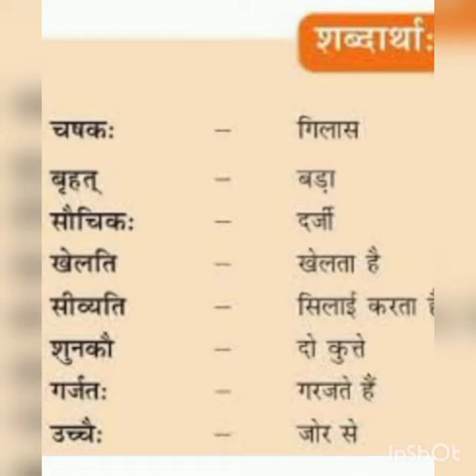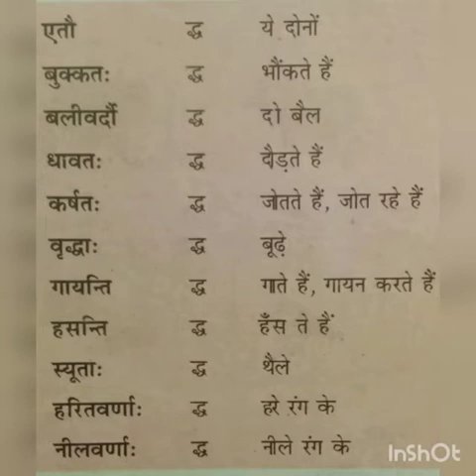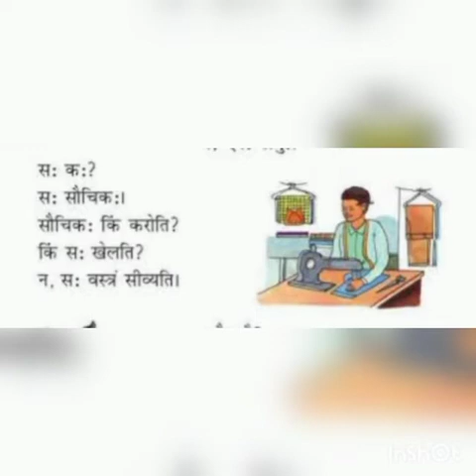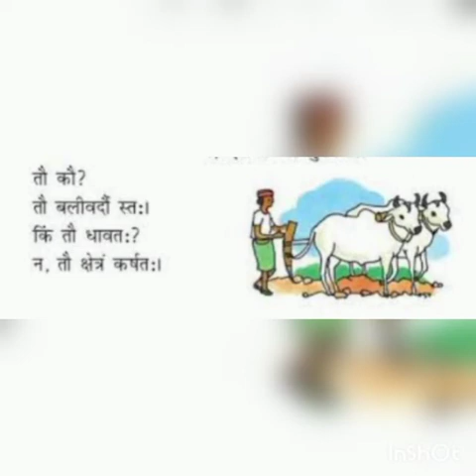Class 6 - Sanskrit - C 1- शब्द परिचय